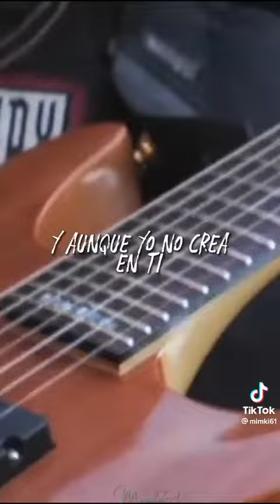Suicide Silence - Unanswered (2008)